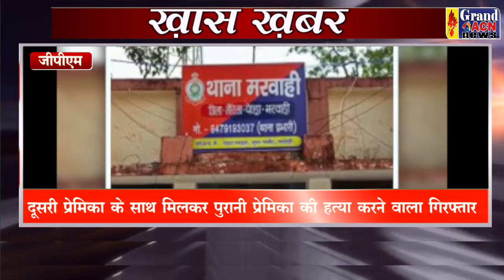KHAS KHABAR 16 JUNE 2022 GRAND ACN NEWS DURG BHILAI CG